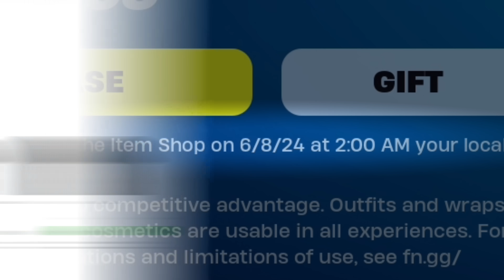*NOVÁ* LETHAL COMPANY Spolupráce Ve Fortnite!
Dnes tu pro Vás mám tématickou challenge s novou spoluprací s lethal company ve fortnite!

Uděláš tím radost nejen sobě, ale i mně. Díky za podporu. ❤

 - Vyzkoušej moje mapy ve FORTNITE -
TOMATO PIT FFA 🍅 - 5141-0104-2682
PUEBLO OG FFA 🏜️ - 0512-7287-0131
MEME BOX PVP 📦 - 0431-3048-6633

Mockrát Vám děkuju za veškerou podporu. ❤

Aktuálně používám také nedostupnou Finalmouse  - UltralightX, velikost M